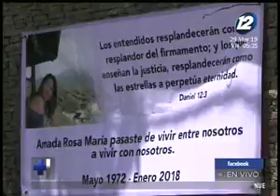Feminicida fue condenado a 50 años de prisión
Ya se dio a conocer el fallo en contra de Denis Suárez, quien en enero de 2018 asesinó a su pareja. El hombre fue condenado a 50 años de prisión.